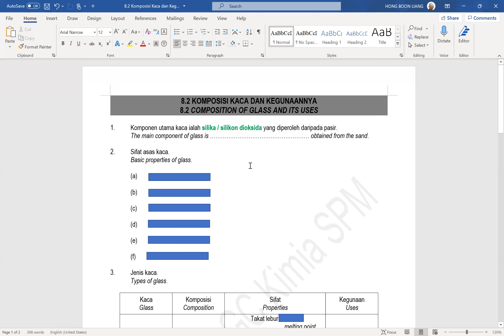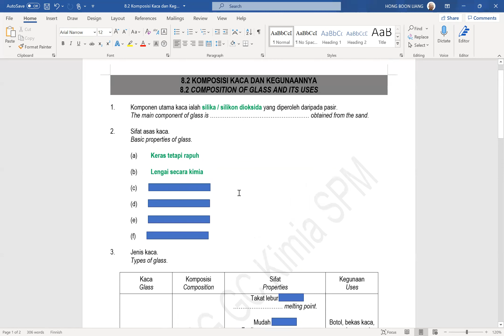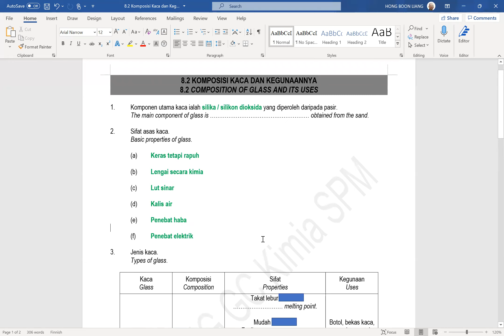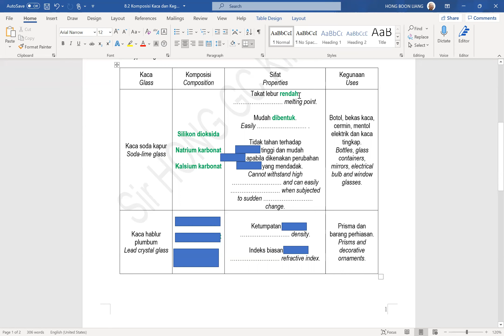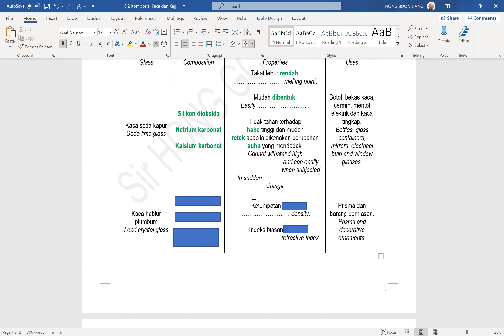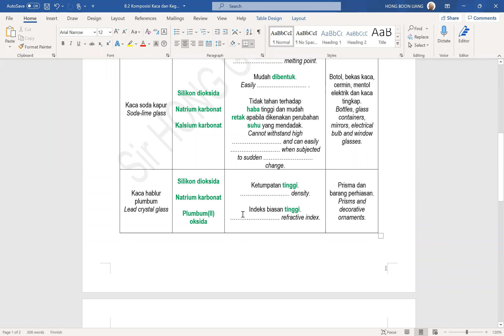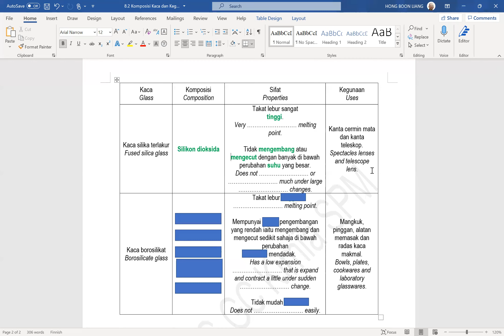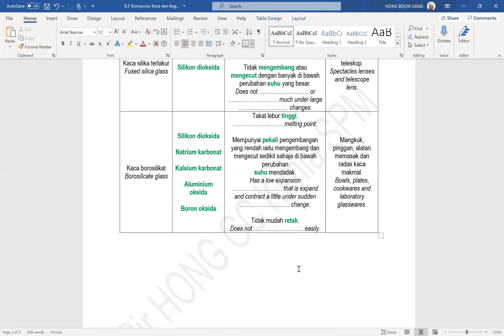8.2 Komposisi Kaca dan Kegunaannya